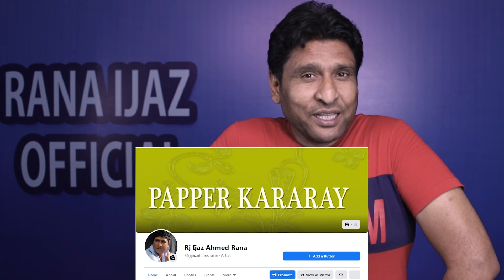mistree basharat super duper funny call